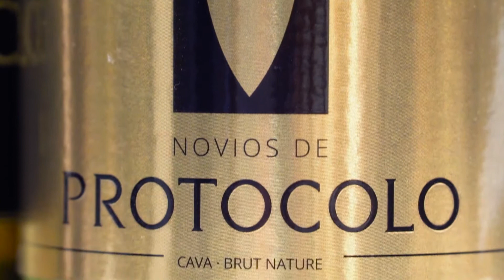PROTOCOLO EN PASARELA LARIOS 2017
Nuestra participación en Pasarela Larios 2017, donde recibimos un premio conmemorativo por nuestra trayectoria profesional ¡Una jornada inolvidable!